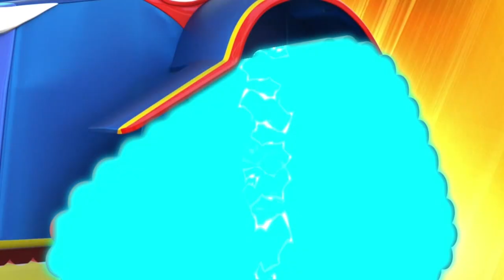Vrachtwagencartoons voor kinderen - TERUG MNAAR SCHOOL: De KLEINTJES te veel sap gehad - Super Truck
Download de Autostadwereld app! De leukste app voor de kleinste kinderen! Speel spelletjes! leer door middel van educatieve spelletjes, kijk afleveringen van Autostad NIEUW! Op maat gemaakte Autostadproducten beschikbaar! Klik op de link voor meer informatie

Welkom bij Autostad, een inrukwekkende en leuke stad met alle soorten voertuigen. Er gebeurt elke dag wel wat in Autostad, waar de auto's vaak in spannende en leuke situaties terechtkomen. Gelukkig staan onze helden altijd voor de inwoners klaar. Zoals onze held Karl de Supertruck, Tom de takelwagen, Autopatrouille en nog veel meer. Na de serie die al miljoenen kinderen enthousiast heeft gemaakt, willen we alleen nog maar meer en beter met onze vernieuwde ontwerpen, herziene verhaallijnen met als hoofdthema vriendschap.

Supertruck komt je redden! Maak kennis met Supertruck, de superheld die Autostad wil beschermen. Hij staat altijd klaar om in te springen als inwoners problemen hebben. Hij kan transformeren in elk voertuig, van Superbrandweerwagen tot Superboot. En met de hulp van zijn ST3000 lost Karl elk probleem op! Als inwoners in de problemen zijn transformeert Karl in Supertruck en bedenkt hij welk voertuig het beste bij zijn missie past om zijn vrienden te redden. Van graafmachine tot helikopter of vuilnisauto, Karl kan in meerdere voertuigen transformeren om de dag te redden. Maak kennis met Amber de ambulance, Ben de traktor, Edna de graafmachine, Marley de Monstertruck en nog veel meer inwoners van Autostad. Allemaal verschillende karakters die gelukkig samen in een stad wonen.

NIEUW! Autostadcartoons met Karl de Supertruck! De Autopatrouille! Tom de Takelwagen! Troy de Trein! SUPERTRUCK IN AUTOSTAD! Vrachtwagencartoons voor kinderen & en autovideo's voor kinderen